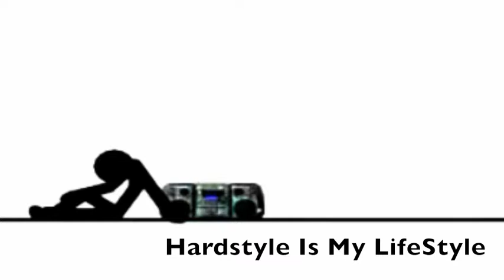maxmiller discotheque 2011 1ra parte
MAXMILLER DISCOTHEQUE THE NEW GENERATION OF SHUFFLES